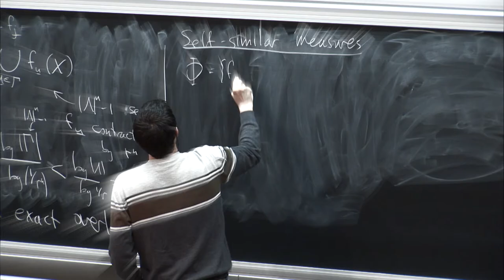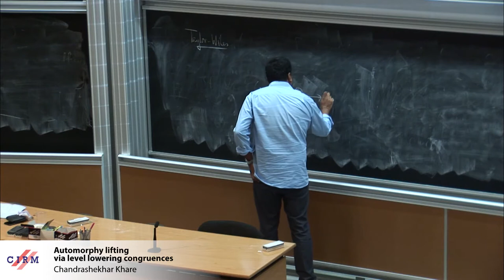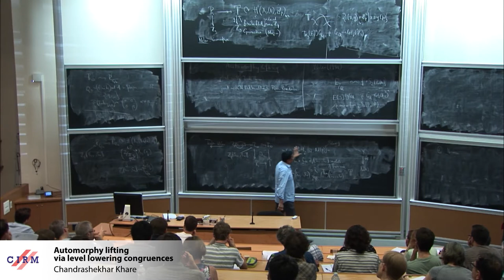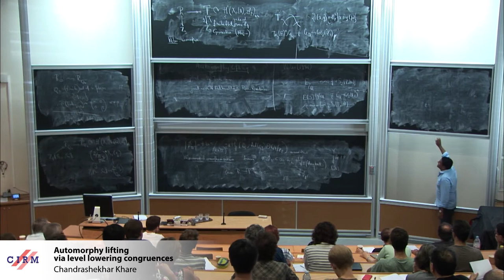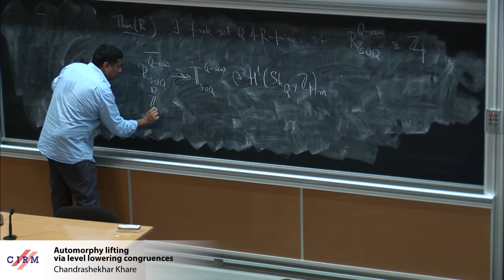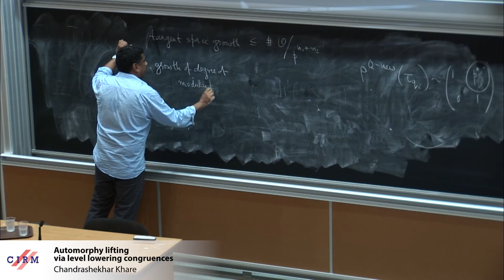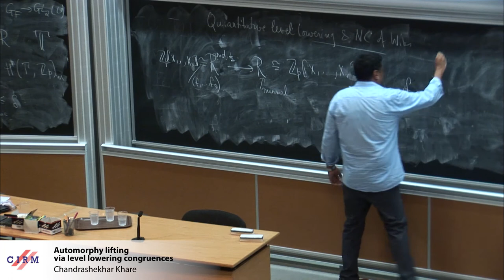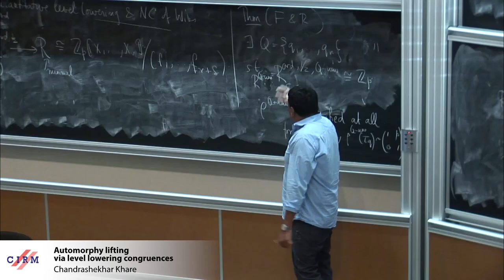Chandrashekhar Khare: Automorphy lifting via level lowering congruences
Recording during the meeting "p-adic Langlands Correspondence, Shimura Varieties and Perfectoids" the July 4,  2018 at the Centre International de Rencontres Mathématiques (Marseille, France)